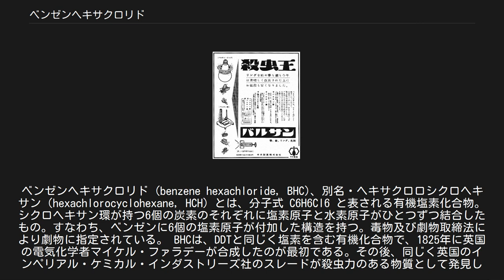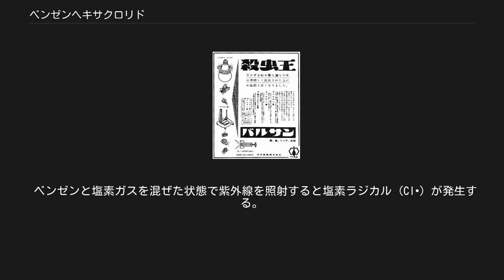ベンゼンヘキサクロリド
ベンゼンヘキサクロリド (benzene hexachloride, BHC)、別名・ヘキサクロロシクロヘキサン（hexachlorocyclohexane, HCH) とは、分子式 C6H6Cl6 と表される有機塩素化合物。シクロヘキサン環が持つ6個の炭素のそれぞれに塩素原子と水素原子がひとつずつ結合したもの。すなわち、ベンゼンに6個の塩素原子が付加した構造を持つ。毒物及び劇物取締法により劇物に指定されている。 BHCは、DDTと同じく塩素を含む有機化合物で、1825年に英国の電気化学者マイケル・ファラデーが合成したのが最初である。その後、同じく英国のインペリアル・ケミカル・インダストリーズ社のスレードが殺虫力のある物質として発見した。日本で最初にBHCの工業的合成に成功したのは、鐘淵紡績株式会社である。 「ベンゼンヘキサクロリド」という命名は、英語 "benzene hexachloride" の日本式読みであるが、IUPACの命名規則には合っておらず、「1,2,3,4,5,6-ヘキサクロロシクロヘキサン(HCH)」が正しい命名となる。αからθまで8つのジアステレオマーがあり、α-BHCにはエナンチオマーが存在するので、立体異性体は合計9種類となる。 BHC製品中、γ-BHC（図）が99%以上含有するものはリンダン (またはリンデン, 英: lindane) と呼ばれ、1941年に神経毒として殺虫効果が見いだされて以来、農業用や住居用の殺虫剤、殺ダニ剤として広く用いられていた。
α-BHCとδ-BHCもわずかに殺虫力を持ち、その他の異性体はほとんど殺虫力がない。
特にβ-BHCは、殺虫力がほとんどないのに代謝排泄を受けにくく、毒性がガンマ体の5～20倍あるとされ、問題視された。
 BHCは環境中で分解されにくく、特にβ-BHCの残留性が問題となったため、現在は多くの国で殺虫剤としての使用が禁止され、POPs条約で規制対象として付属書A(廃絶＝製造・使用禁止等)に記載されている。
また、わが国では、化審法により第一種特定化学物質に指定されている。
特に、農薬として使用した場合、動物が食物から摂取して、脂肪、肝臓、腎臓などに蓄積する危険がある。
また、母乳に含まれる例も知られている。
亜急性・慢性中毒は頭痛、眩暈、神経過敏、協調運動失調、嘔気、体重減少、全身倦怠感等の症状の他、再生不良性貧血等の造血障害、実験的には肝腫瘍形成や性機能障害等が認められる。
 水に対する溶解性は低い。
安定性が高いことから、自然環境中で分解しにくい。
 殺虫効果が高いことから、乳剤、加湿性粉剤などとしてイネ、野菜、果樹、生薬などに広く使用されたが、人に対する毒性も強く、また、異性体の残留問題もあり、現在は多くの国で使用が禁止されている。
日本では1969年に牛乳への汚染が問題視され、1971年に失効となった。
当時のサザエさんにも、「BHC牛乳」が飲めなくなってタラオが怒る、という話が描かれるほど、この問題は社会に影響を与えるものであった。
 BHCはDDTや除虫菊と同じように昆虫の皮膚から浸透して、神経を侵す接触剤といわれるものである。
それと同時に、薬のついた草を食べて消化器から吸収される食毒剤でもある。
さらに空気中に蒸発して昆虫の呼吸器から吸収され、殺虫効果を発揮する。
要するに、害虫が薬に触れなければ効果がないので、ウンカのように稲の葉の上にいる場合には効果が上がるが、メイチュウのように稲の茎に潜っている虫には効き目がない。
 中国では、分子式から「六六六」という名の農薬（殺虫剤）として知られるが、使用は一部例外を除いて原則禁止となっている。
リンダンの音訳として「林丹」という呼び名も使われた。
 発売当初のバルサンの広告 初期のバルサンの主成分として用いられるなど、ゴキブリやダニにもよく利く住居用の燻蒸剤としても使用されたが、現在は使用が禁じられている。
 1959年の伊勢湾台風では、伝染病を防ぐ目的で被災地の広範囲に散布された。
 疥癬の治療薬として、皮膚の患部に塗布し、原因となるヒゼンダニを殺すのに用いられている。
また、アタマジラミの駆除に用いる国もある。
日本では規制のため、医薬品としては入手できず、試薬等として購入し、院内調剤して用いられていた。
2010年4月より化審法改正のため、日本国内では医療用途には入手不能となった。
 ベンゼンと塩素ガスを混ぜた状態で紫...